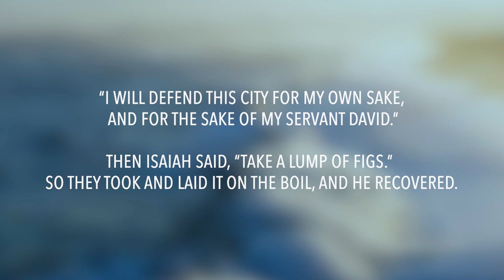2 Kings 20 (2 Chronicles 29-32) | Daily in the Word | Pastor John Spencer